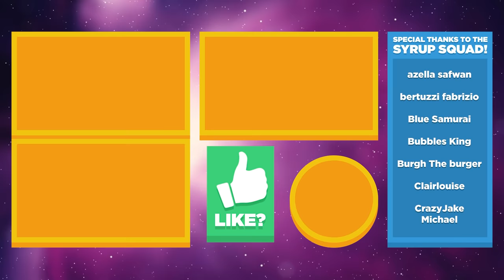🎂 DADDY CAKELEGS LEGENDARY BUGSNAX, CATCHING ALL 4 LEGENDARIES! - Bugsnax Ep.18 (Gameplay Lets Play)